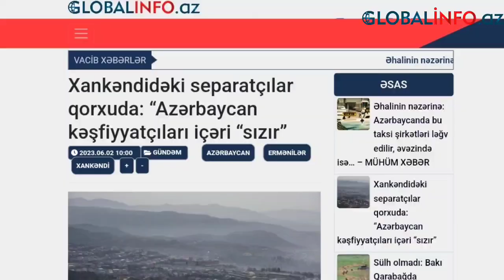Xankəndi separatçıları qorxuda: “Azərbaycan kəşfiyyatçıları şəhərə “sızır” - VİDEO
Xankəndidə yerləşmiş saxta, separatçı rejimin oyuncaq “təhlükəsizlik xidmət” ermənilərə “çağırış” edib.